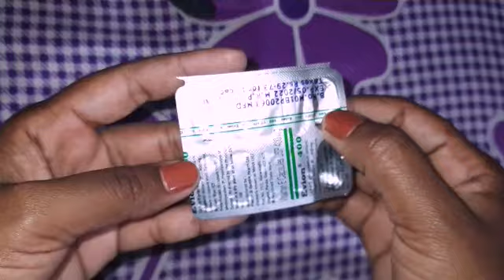Benifits of vitamin-E capsule || vitamin e capsule ke fayde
Vitamin e capsules benefits || vitamin e capsule ke fayde || vitamin-E

Hello everyone
welcome to my channel krm tips, is video me maine vitamin-E capsule ke fayde, vitamin-E ke istemal, vitamin-E capsule for skin aur vitamin-E se hume kya labh milta he uske bare me share ki hu, mujhe umeed he ap sab ko ye vitamin-E ke video pasand ayegi

about video
vitamin-E
vitamin-E ke fayde
vitamin-E capsule ke fayde
vitamin-E capsule for skin
benifits of vitamin-E